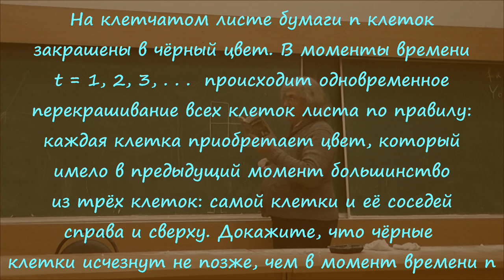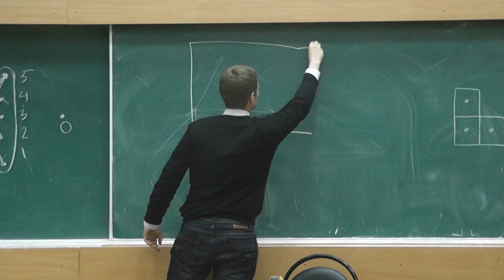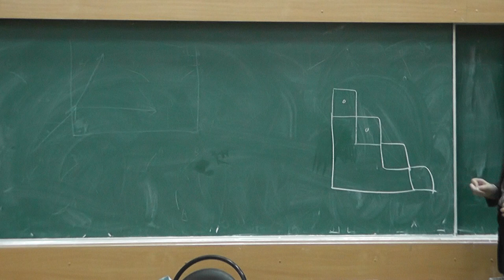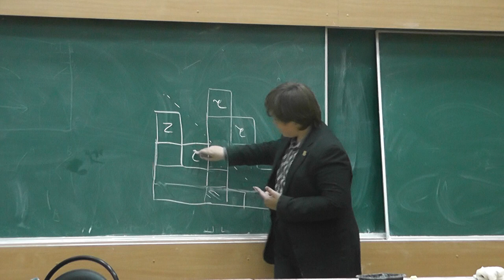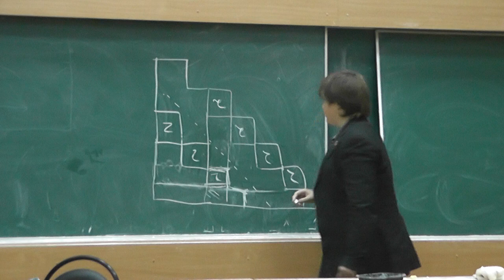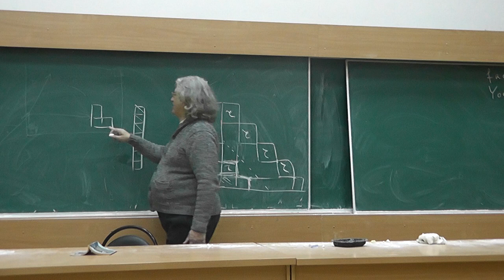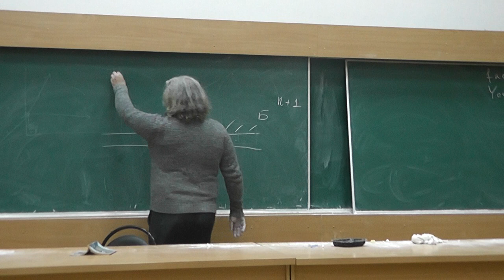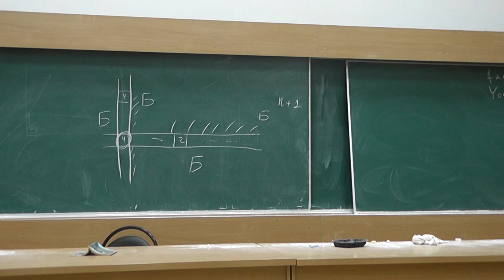М215*. Красим клетку в цвет большинства из трёх (она и соседки справа и сверху)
На клетчатом листе бумаги n клеток закрашены в чёрный цвет. В моменты времени t = 1, 2, 3, . . .  происходит одновременное перекрашивание всех клеток листа по следующему правилу: каждая клетка приобретает тот цвет, который имело в предыдущий момент большинство из трёх клеток: самой клетки и её соседей справа и сверху (если две или три из этих клеток были белыми, то становится белой, если две или три из них были чёрными, — то чёрной). Докажите, что а) через конечное время на листе не останется ни одной чёрной клетки; б) чёрные клетки исчезнут не позже, чем в момент времени t = n.